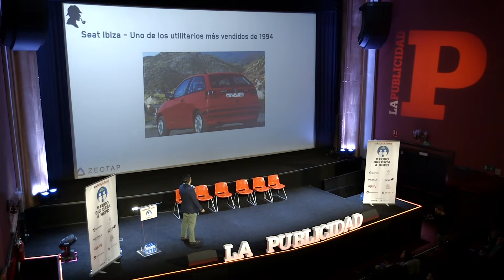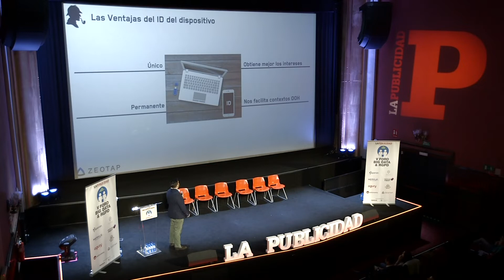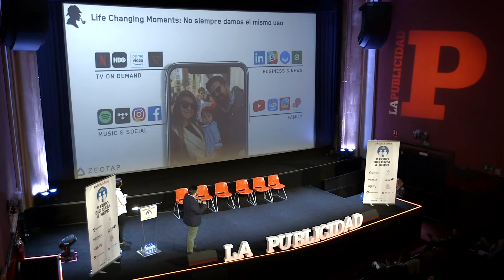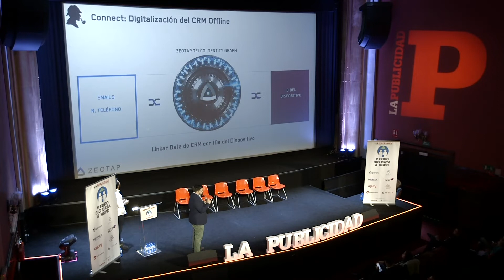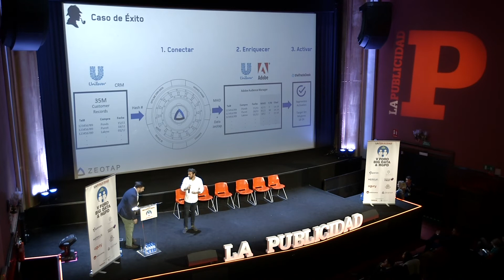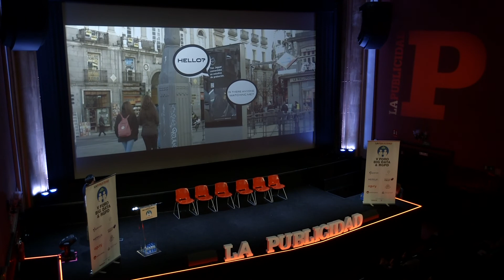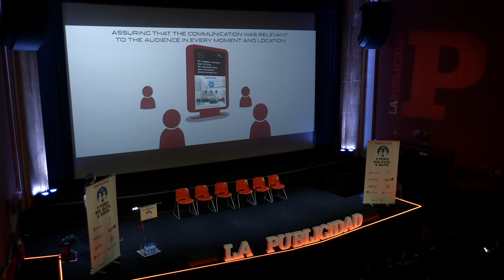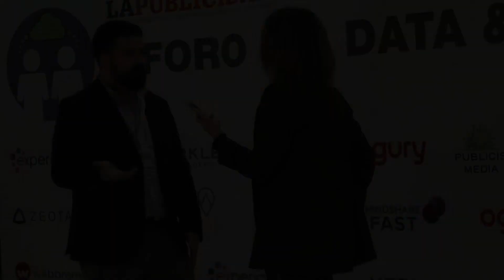Ponencia + Entrevista: Iván Montoto - Zeotap - V Foro de Big Data & GDPR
El pasado 25 de abril se celebró el V Foro de Big Data & GDPR en Callao City Ligths. Iván Montoto, Agency and Brand Partnership director en Zeotap, centró su ponencia en la ‘muerte de las cookies’.